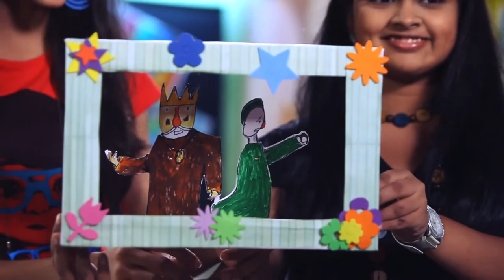Let's Do It: Shoe Box Theatre, Craft